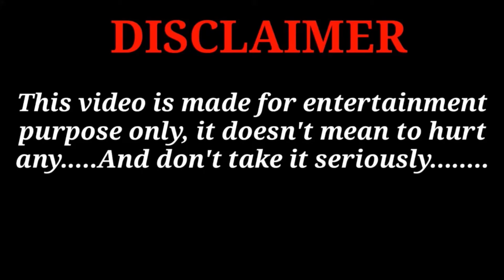உங்களுக்கு பிடிக்காத ghost box விடியோ இது? ஆனாலும் இதை தான் கேப்பிங்க ?